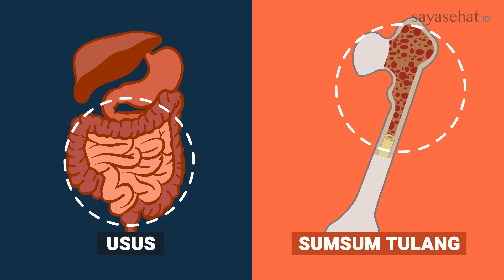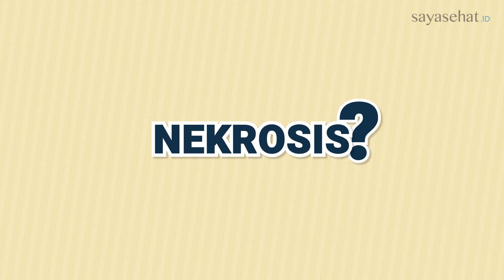Kematian Sel Tubuh